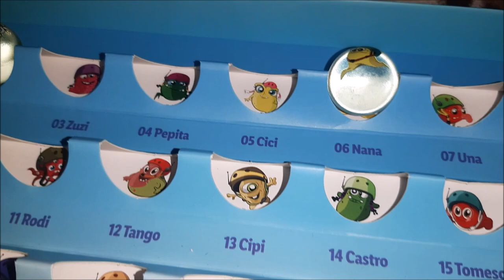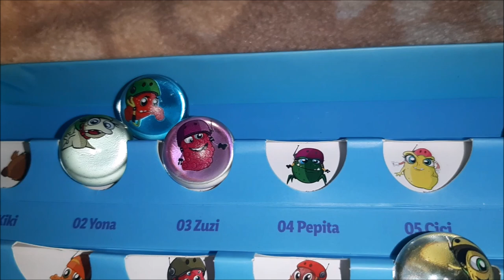The Fresh Heads personaje de colecționat LIDL Toata colectia mea